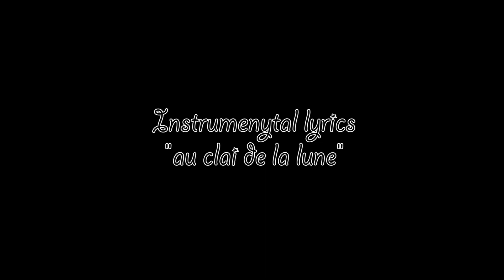Au clair de la lune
Film réalisé en sable par Carole Larget (Adulte)